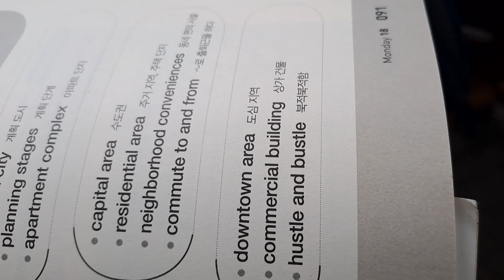Hustle and bustle